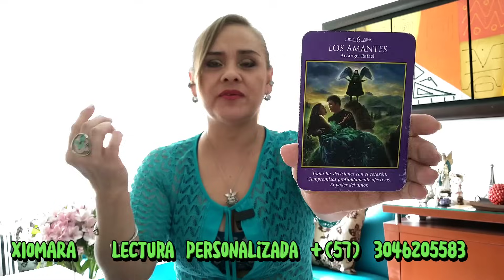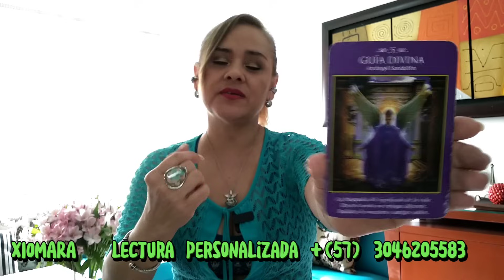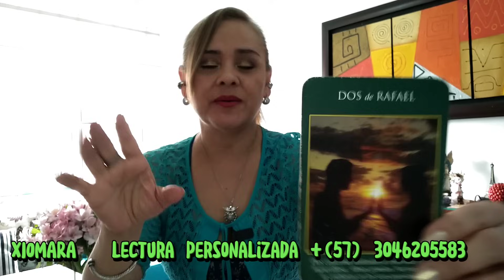¿PIQUÉ, DE TRAICIONAR, A SER TRAICIONADO? 🤯😲👀🧐🫀💰😏❓💣👹🔱💔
Lectura BOMBA relacionada con PIQUÉ y LAS VERDADES OCULTAS 💔🔱👹💣❓😏💰🫀🧐👀